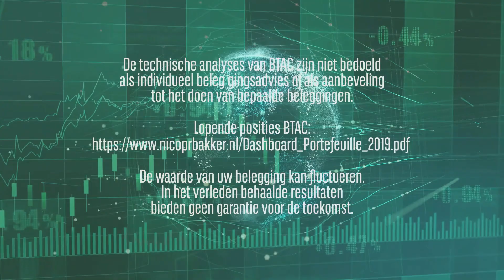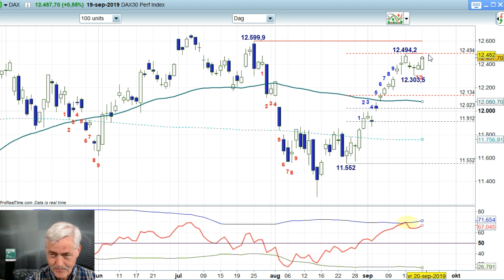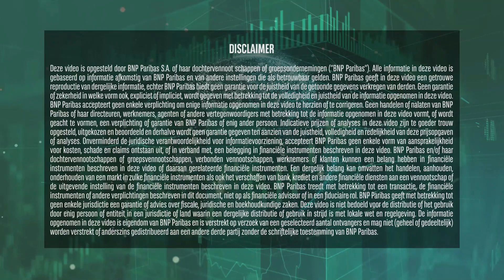AEX 19 september 2019 - Nico Bakker - Daily Charts BNP Paribas Markets